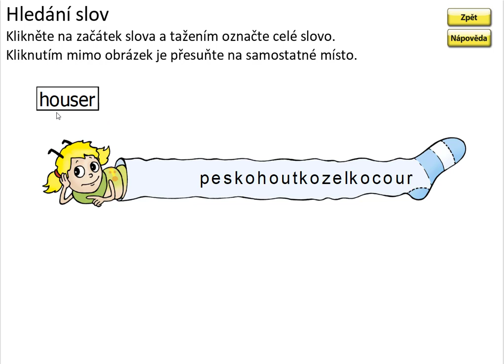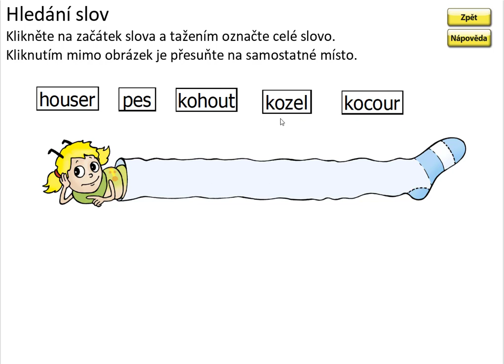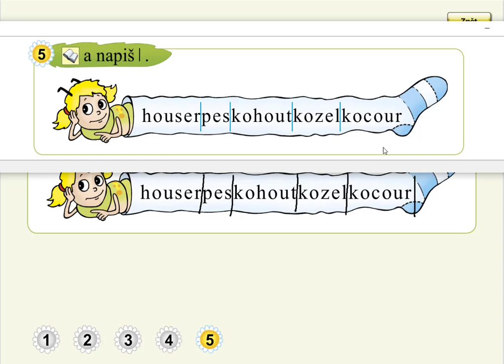Písmeno H (význam slov), SLABIKÁŘ 2, str. 8, cv.5